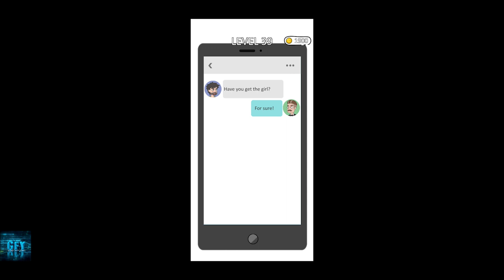Girl Genius! - Gameplay Walkthrough Ep2 Levels 26-40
About this game:
Uh oh! Are you the best one of a kind female spy? Are you good at sniffing out the clues and solving all the puzzles? If so, you get the game that fits you perfectly!

Only the smartest will be able to solve these brain teaser tests in order to finish the ultimate task! Each level will present you with a scenario that you will have to use your IQ and wit to solve.

With this addictive and hilarious game, you will have non-stop fun inside trying to find out what happens next. Solve the funny challenge correctly and you get to proceed on to finish the mission impossible.

Game Features:

1. Don’t get fooled!
Each level has unexpected traps - think hard, make the right answers to proceed. Wrong answers will get you caught. Watch out!

2. So many levels to play
Each level is unique. So many different challenges for you to solve before getting caught by the bad guys.

3. A fun time for everyone!
Everybody can play Girl Genius. If you get stumped - ask for help from your friends and family! No shame in doing whatever necessary to solve these complex puzzles.

4. Simple and Addicting Gameplay

5. Are you the genius from “Girl Genius”?

From the Studio that brought you Mr. Bullet, Happy Glass, Ink Inc and Love Balls!